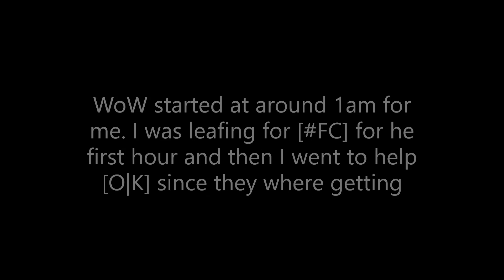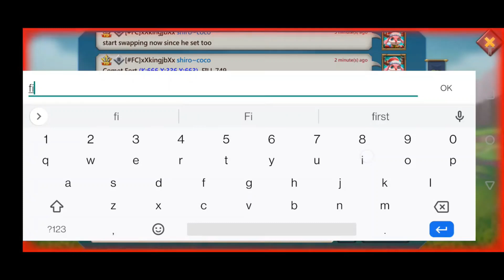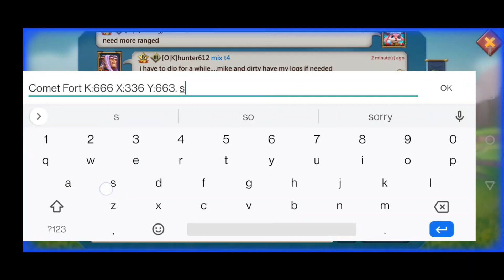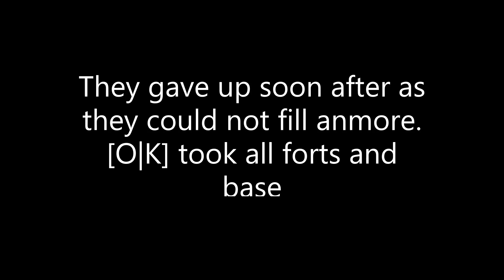K666 WoW. [O|K] vs [HaH] and [CfC]. Rally lead POV!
k666 WoW. From a rally leaders perspective!